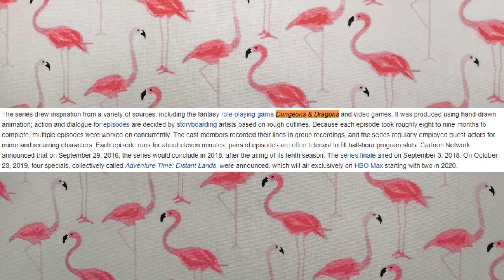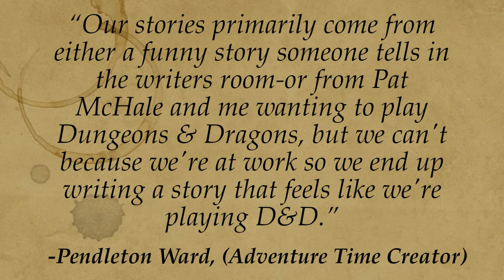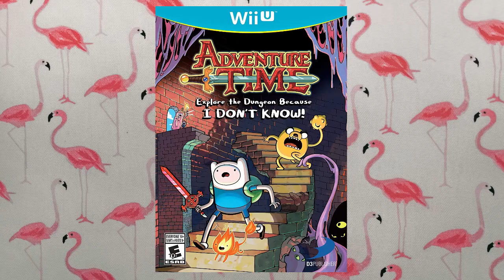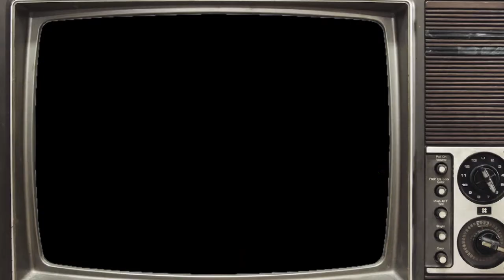Adventure Time is literally just Dungeons and Dragons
Lets take a look at AdventureTime and how it was influenced by the classic roll playing game DungeonsandDragons, for better and worse.